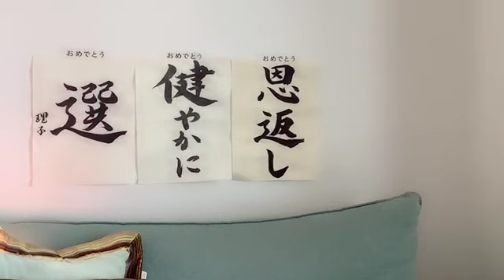工藤理子(STU48 2期生) SR 2023年 4月1日 08時01分